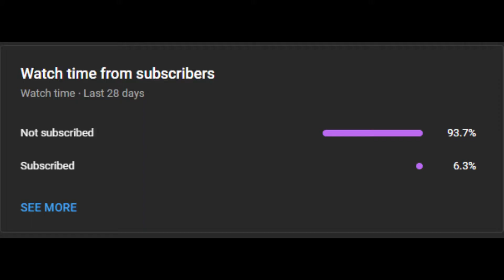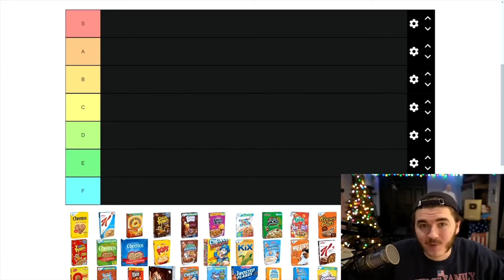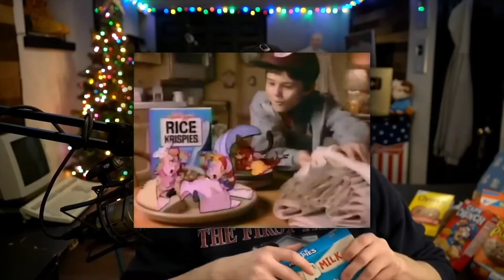The Birthday Dirigible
After 4 hours of continuous work on the dirigible, I finally finished it. This build was done in survival, and all materials were gathered in survival. This was also originally streamed on my birthday.